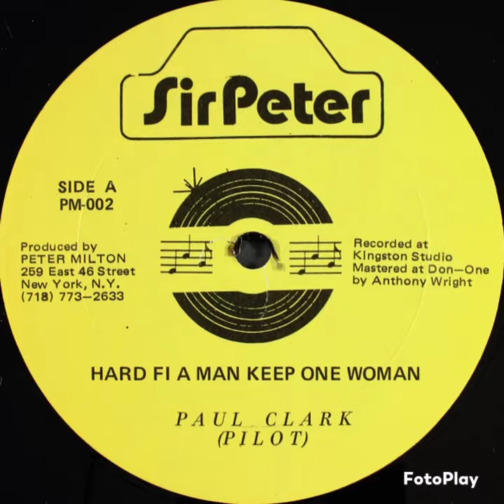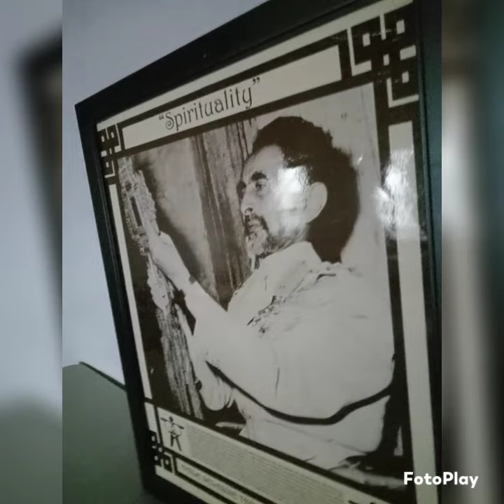October 10, 2022